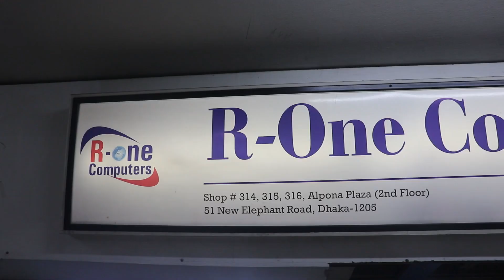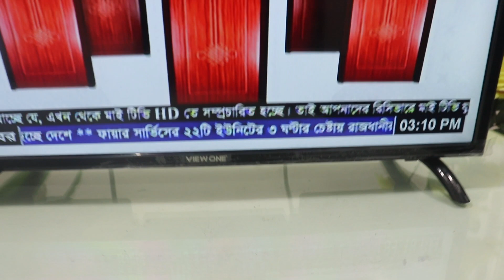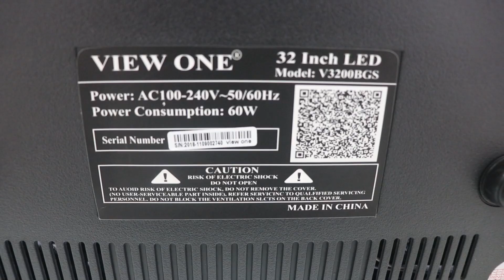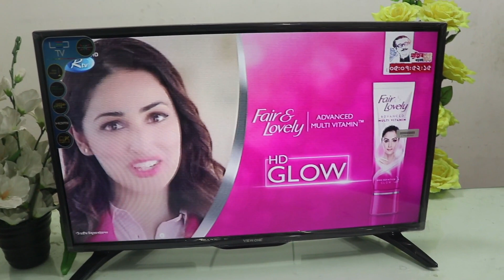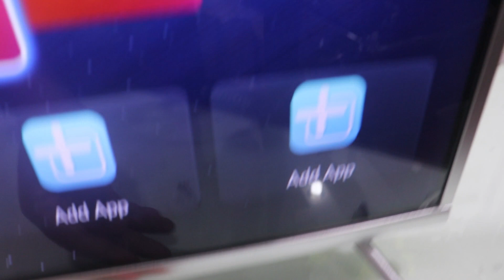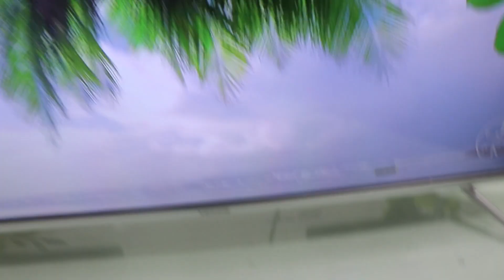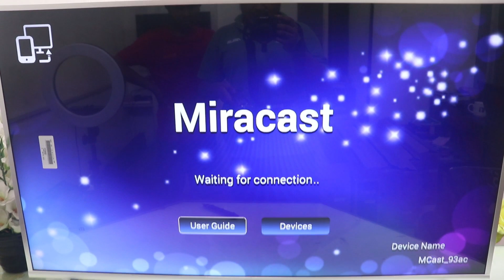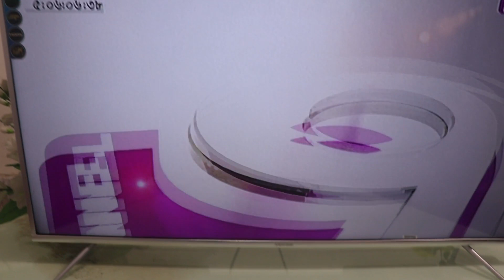উরাধুরা টিভি অফার - ৫৮০০ টাকায় || Android Led Tv Price 2020 in Bangladesh || Mehedi 360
আমাদের শো-রুম:
🏠হেড অফিস ( আর - ওয়ান কম্পিউটারস )
আলপনা প্লাজা (৩য় তলা), ৩১৪ ,৩১৫ ,৩১৬ , নিউ এলিফেন্ট রোড, ঢাকা-১২০৫

এই অফারে টিভির মূল্য তালিকা -
24 Inch Led TV - 5800 Taka
24 Inch Dual Glass - 6500 Taka
32 Inch Non Smart - 7900 Taka
32 Inch Smart Tv - 9000 Taka
32 Inch Dual Glass Smart TV - 10500 Taka
40 Inch Basic - 14000 Taka
40 Inch Smart Led Tv - 15500 Taka
43 Inch Smart led tv 18500 Taka
43 Inch [ 1GB & 8GB ] Smart - 23500 Taka
50 Inch  Smart - 34000 Taka
55 Inch smart - 41000 Taka
65 Inch  Smart Tv - 51000 Taka